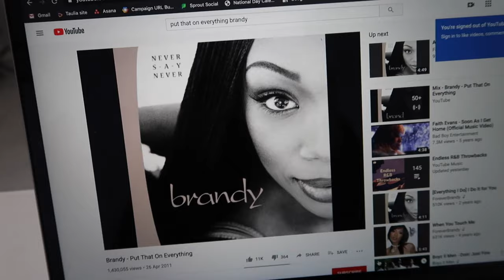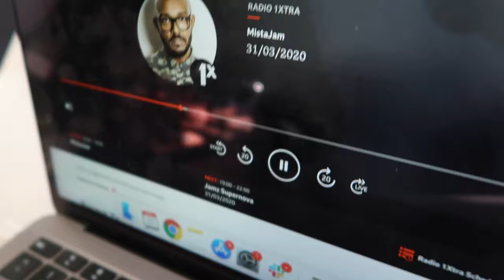HOW TO HAVE FUN WHILE IN ISOLATION & A BOOK SALE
QUARANTINE VLOG | HOW TO HAVE FUN WHILE IN ISOLATION & A BOOK SALE | @Nodreenk

Another quarantine vlog for you guys! I'm showing you how we're having fun while in isolation/semi-lockdown.

Books for sale:

Personal Finance
- Money: A user's guide - Laura Whatley
- Think & Grow Rich for women

- Influencer, building your personal brand in the age of social media - Brittany Hennessy
- Become a Product Marketing Manager & earn $100k+ - Dekker Fraser

Personal development:
- You are a badass - Jen Sincero

- Unlimited power - Tony Robbins
- Awaken the giant within - Tony Robbins
- How successful people think - John C Maxwell

Books by black female authors
- Slay in your lane - Yomi Adegoke & Elizabeth Uviebinene
- Why we should all be feminists - Chimamanda Ngozi
- Little Black Book: A toolkit for working women - Otegha Uwagba

Relationships
- All the Rules: Time-tested secrets for capturing the heart of Mr. Right by Ellen Fein & Sherrie Schneider
- Getting to I Do - Dr. Patricia Allen & Sandra Harmon

Feel good
- Jonathan Livingston seagull a story - Richard Bach
- Chicken soup for the soul - Jack Canfield & Mark Victor Hansen

Fiction
- Fifty Shades of Grey - EL James
- Fifty Shades Freed - EL James
- Behind Closed Doors - B A Paris
- The Wife Between Us - Greer Hendricks & Sarah Pekkanen
- This is going to hurt - Adam Kay

My favourite books